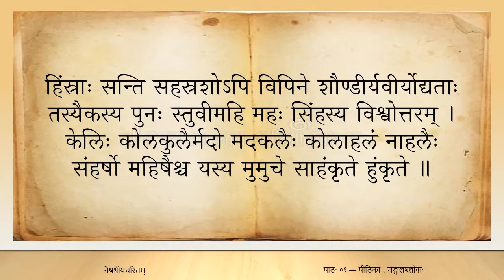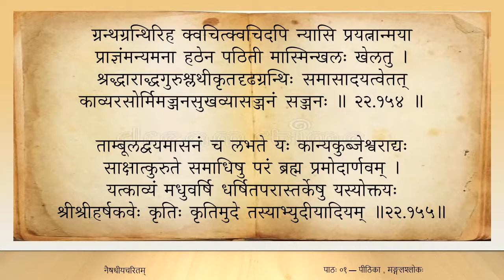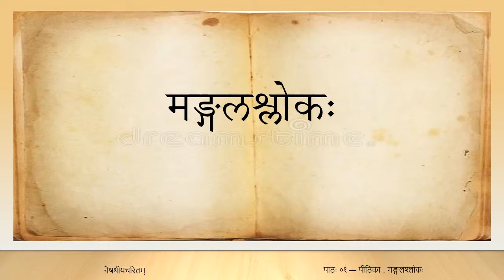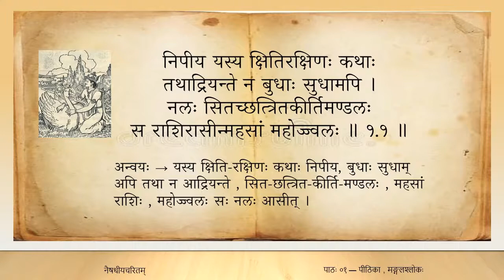नैषधीयचरितम् (Tamil) — सर्गः ०१ — पाठः ०१ — Introduction, sl 1 (Naishadhiya caritam canto 1)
पाठः ०१ — पीठिका, मङ्गलश्लोकः

निपीय यस्य क्षितिरक्षिणः कथास्तथाद्रियन्ते न बुधाः सुधामपि ।
नलः सितच्छत्त्रितकीर्तिमण्डलः स राशिरासीन्महसां महोज्ज्वलः ॥ १.१ ॥